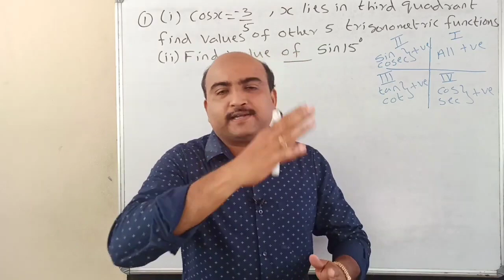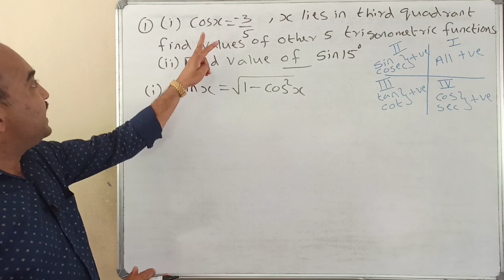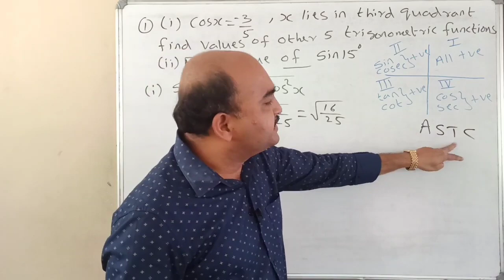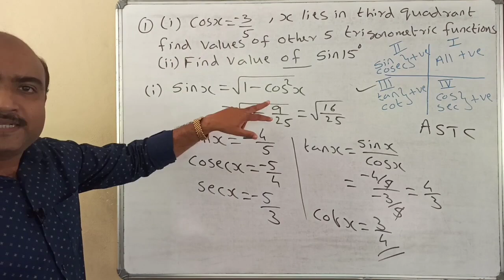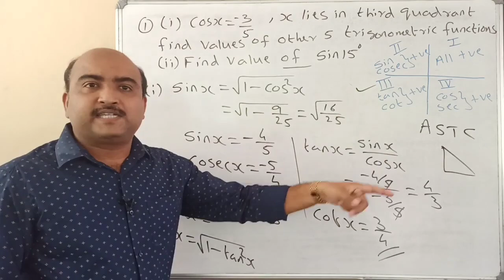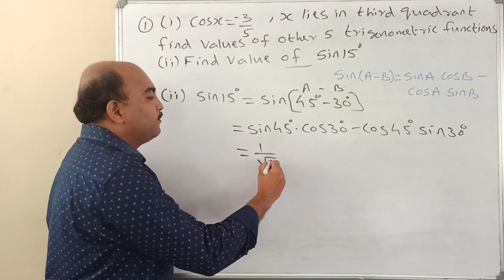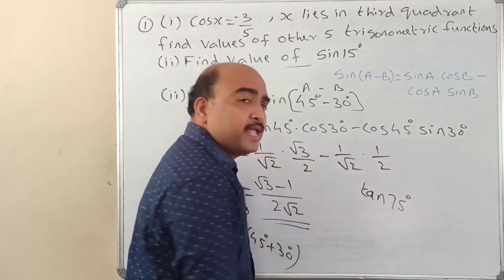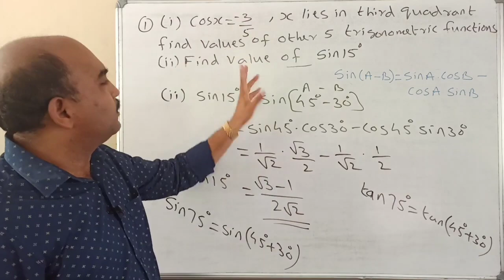+1 MATHEMATICS/EXAMINATION SPECIAL/ONE QUESTION SURE QUESTION //PART 15//TRIGONOMETRIC FUNCTIONS